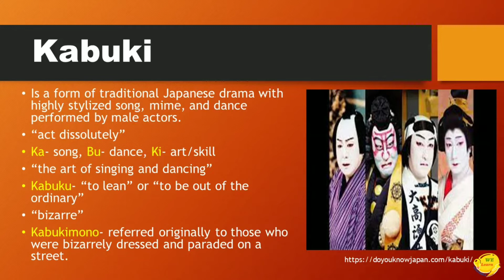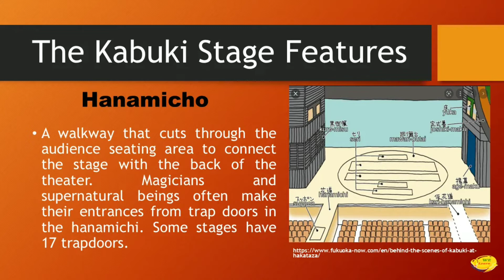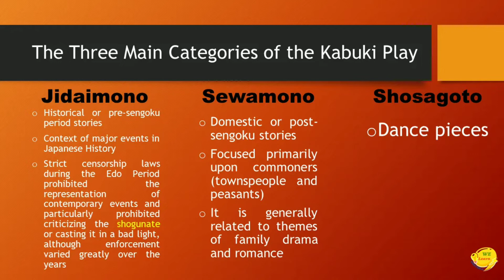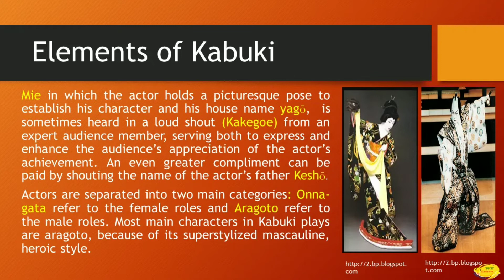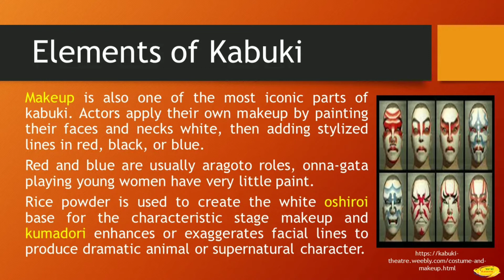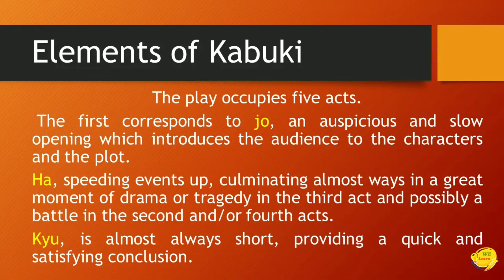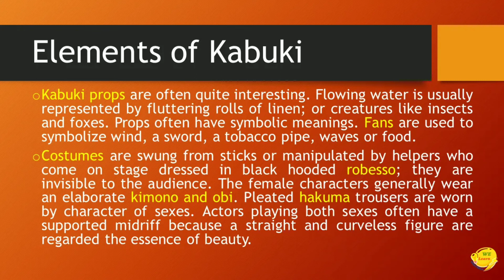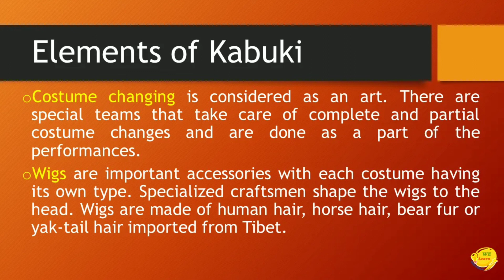Theatrical Arts of Asia- Japan:Kabuki (Tagalog)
This video discusses the theater of Japan which is Kabuki.